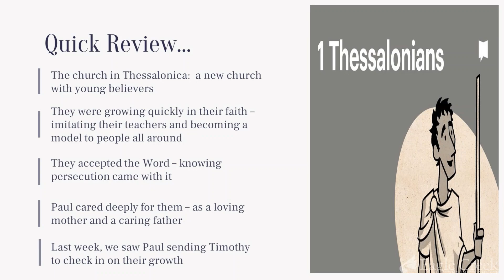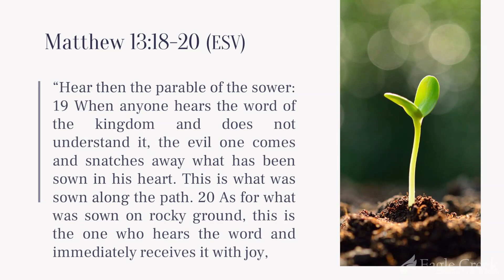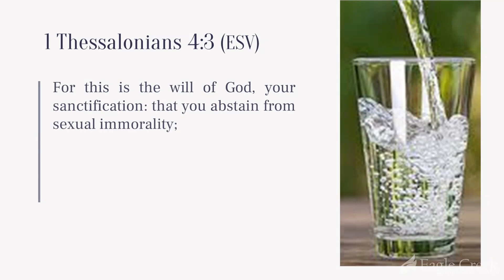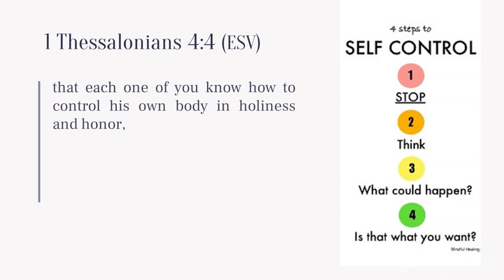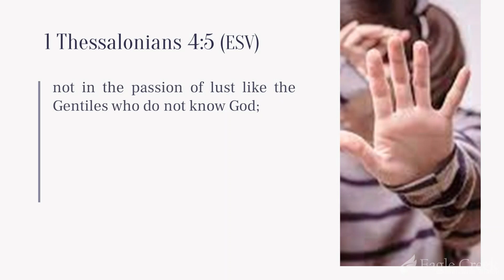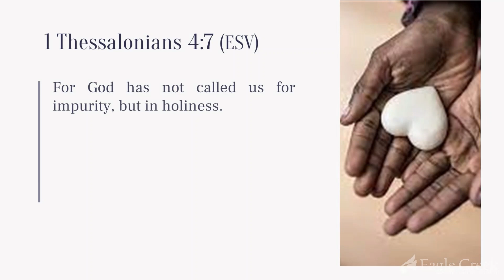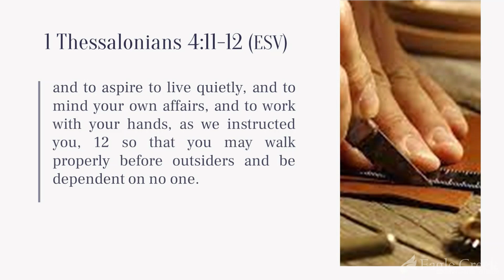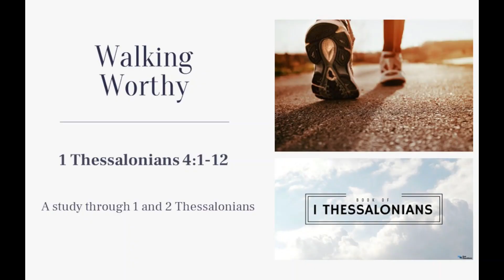Eagle Creek Community Church Teaching - 2-Jul-2023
Walking Worthy - Part 5 - 1 Thessalonians 4:1-12 - Speaker: Dan Barnard - July 2, 2023